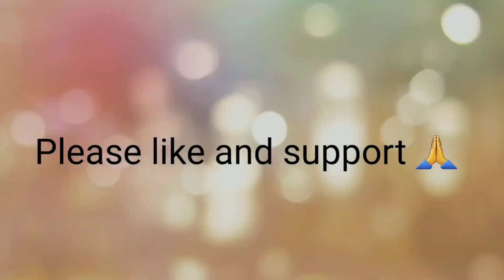SI NO.4 Alish M. From Kongba Uchekon( Uri saktam Tari Khunjen)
Mayamna amukka hanna khuromjari 🙏🙏🙏🙏